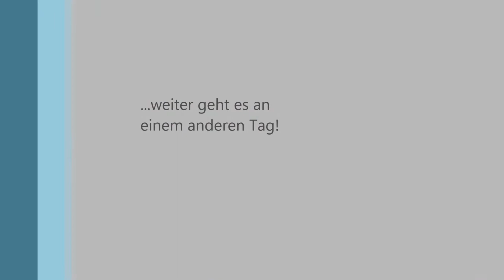Gröminade 2017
Grömitz 2017